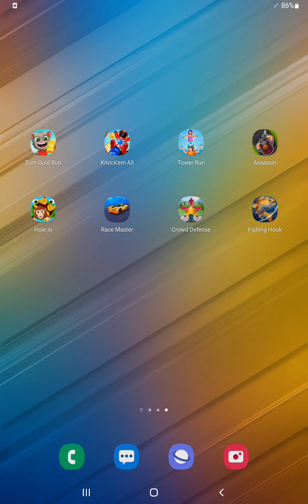Tom Gold Run,Knock'em All,Tower Run,Assassin,Hole io,Race Master,Crowd Defense,Fishing Hook